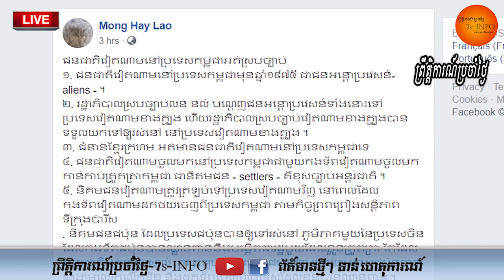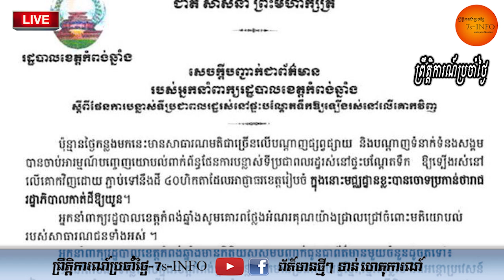បណ្ឌិតឡៅម៉ុងហៃបញ្ចេញទស្សនៈអះអាងថាវៀតណាមនៅកម្ពុជាគឺអត់ស្របច្បាប់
ក្រោយពីផ្ទុះការរិះគន់លើបណ្ដាញសង្គមពីសំណាក់ពលរដ្ឋខ្មែរជុំវិញការផ្លាស់ប្ដូរទីលំនៅឱ្យពលរដ្ឋវៀតណាមអន្ដោប្រវេសន៍ដែលរស់នៅបឹងទន្លេសាបមករស់នៅលើដីថ្មីរបស់រដ្ឋាភិបាលរៀបចំជូន៤០ហិចតា លោកបណ្ឌិតឡៅម៉ុងហៃ ជាវិភាគនយោបាយជើងចាស់មួយរូបបានលើកអំណះអំណាងក្នុងបណ្ដាញសង្គមបង្ហោះនៅថ្ងៃទី៣០វិច្ឆិកាដែលថាជនជាតិវៀតណាមដែលនៅប្រទេសកម្ពុជាអត់ស្របច្បាប់នោះទេ។